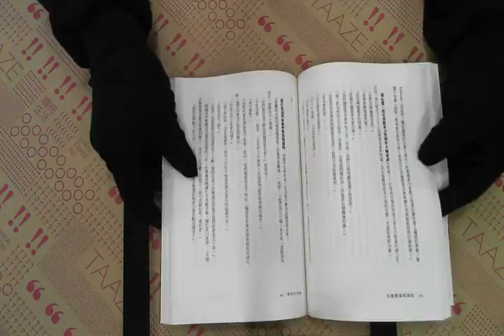TAAZE｜天使墜落的城市 二手書書況 9571345083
TAAZE｜讀冊生活網路書店「天使墜落的城市」，找二手書請至